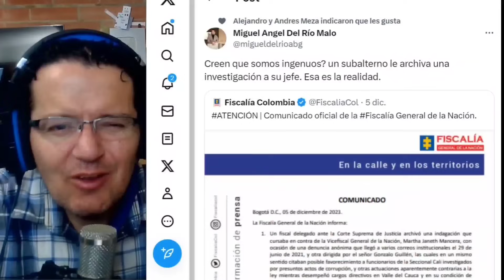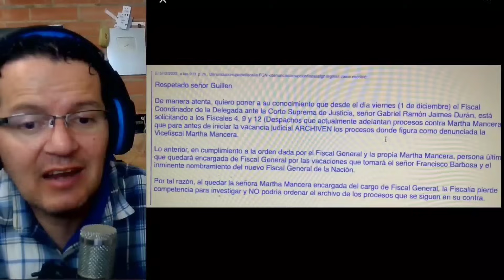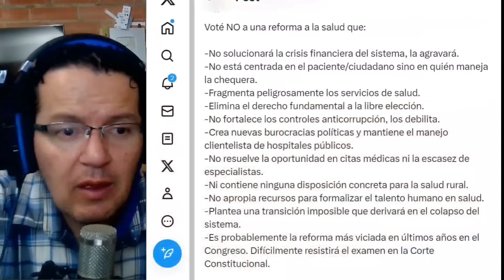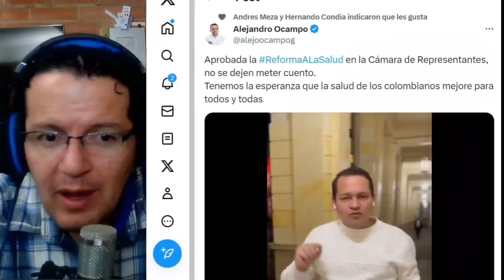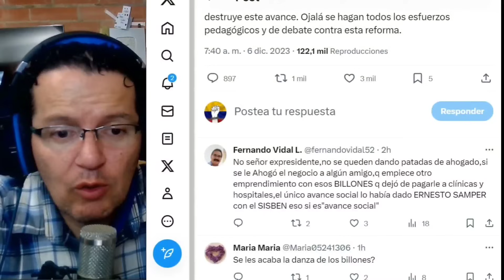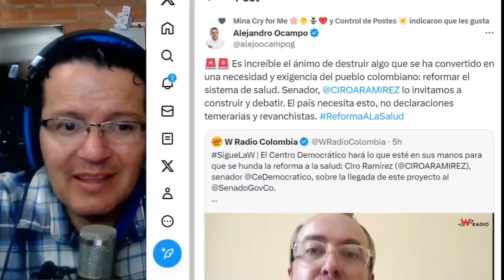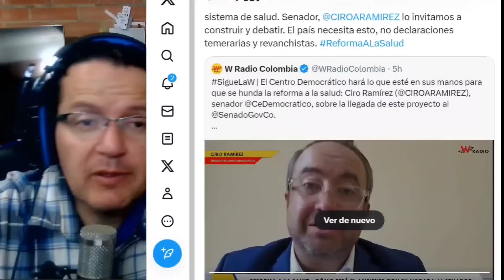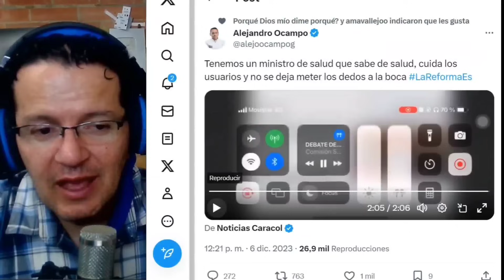JUGADITA DE LA FISCALIA: ARCHIVA PROCESO CONTRA MANCERA. C.DEMOCRATICO AMENAZ4 CON HUNDIR R.SALUD